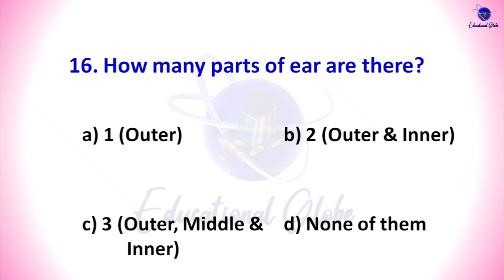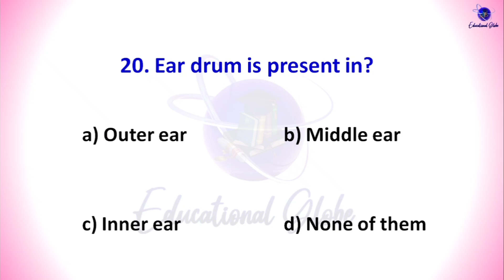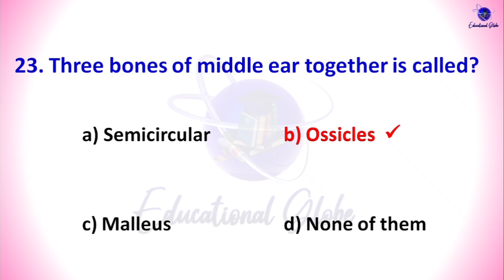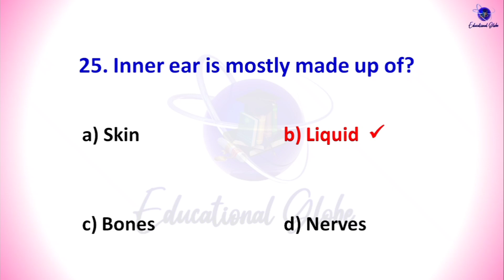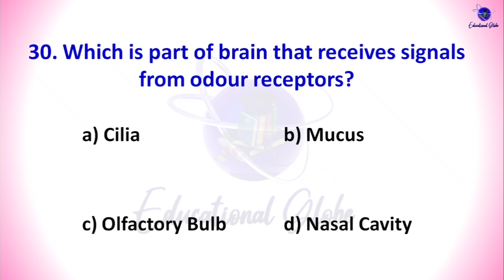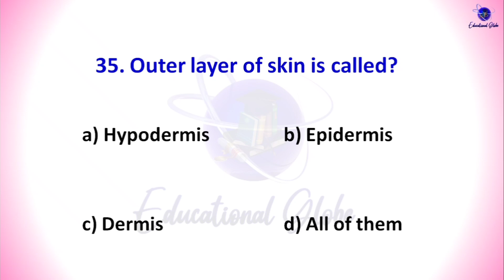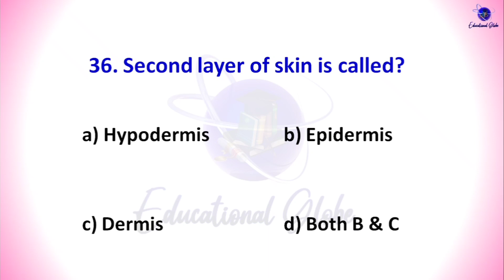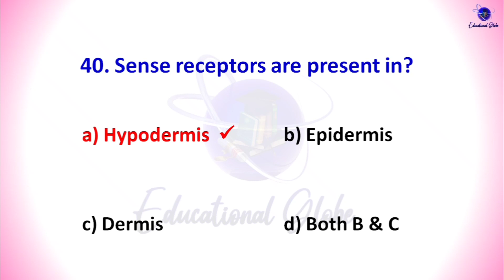PST JEST Test Preparation | General Science MCQs Class 6 | Chapter 2 Part 02 | Sense Organs